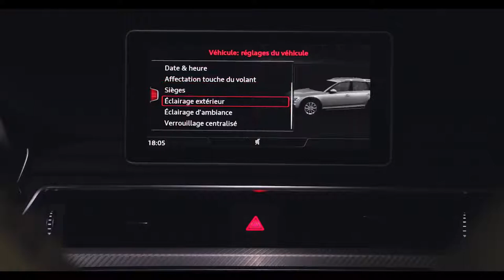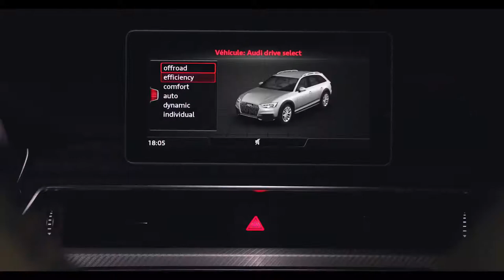Astuce MyAudi - Eclairage d'ambiance